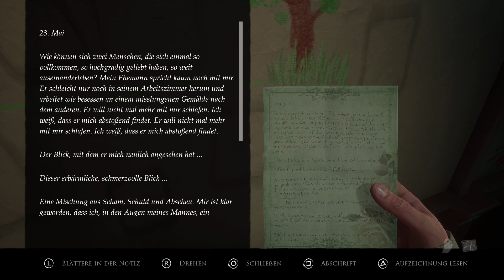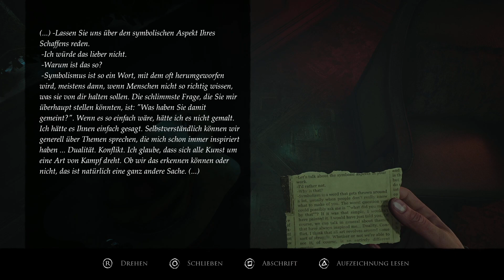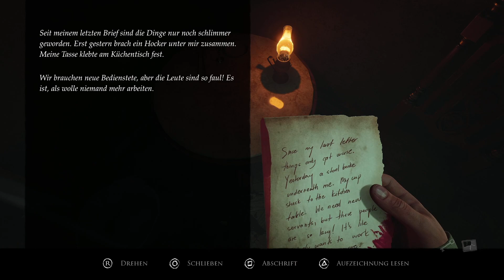Let's Play: Layers of Fear (#4) • Flammen auf dem Dachboden | PS5 Gameplay | Deutsch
Highlight meiner Live-Übertragung auf Twitch.

GAME: LAYERS OF FEAR (2023)

Kommentiertes Gameplay von Tian John (2023)
Psycho-Horror von Bloober Team SA
Plattform: PS5

Willkommen zu einem weiteren aufregenden Let's Play-Abenteuer!
Dieses Mal begeben wir uns auf eine aufregende Reise durch das verstörende Spiel "Layers of Fear". Tauche mit mir ein in die düsteren Abgründe des menschlichen Geistes und erlebe den Nervenkitzel des Unbekannten.

"Layers of Fear" ist ein psychologischer Horror-Trip, der dich an deine Grenzen bringen wird. Als Spieler schlüpfst du in die Rolle eines begabten Malers, der verzweifelt versucht, sein Meisterwerk zu vollenden. Doch während du das mysteriöse Herrenhaus erkundest, in dem du lebst, beginnen sich die Grenzen zwischen Realität und Wahnsinn zu verwischen.

In dieser Let's Play-Reihe werde ich dich durch die surrealen Räume und verfallenen Flure des Herrenhauses führen. Wir werden uns mit gruseligen Rätseln auseinandersetzen, erschreckende Geheimnisse aufdecken und die unheimlichen Gemälde des Künstlers erkunden. Dabei werden wir die immersive Atmosphäre und die beeindruckende Grafik von "Layers of Fear" erleben, die uns in eine Welt voller Angst und Faszination entführen.

Sei bereit, dich auf unvorhersehbare Wendungen und schaurige Überraschungen einzulassen, denn "Layers of Fear" wird dich mit seinen psychologischen Tiefen und verstörenden Momenten definitiv fesseln.

Hast du den Mut, dich in die Abgründe des menschlichen Geistes zu wagen? Dann begleite mich in diesem Let's Play-Video zu "Layers of Fear" und erlebe eine Reise voller Schockmomente, Spannung und unvergesslicher Eindrücke.